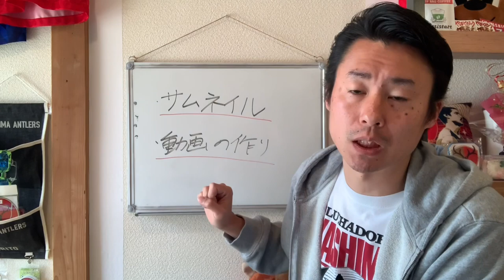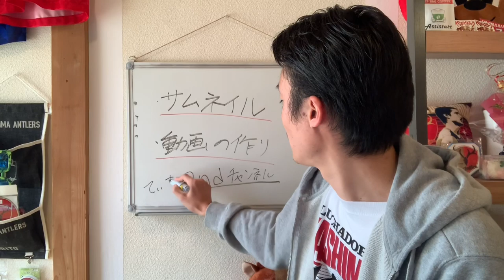てぃすを救いたい。皆様へお願い。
てぃすさん2ndチャンネルはこちら

今回はこちらにお世話になりました。

動画Special Thanks:
弟 @mtryooooosk09